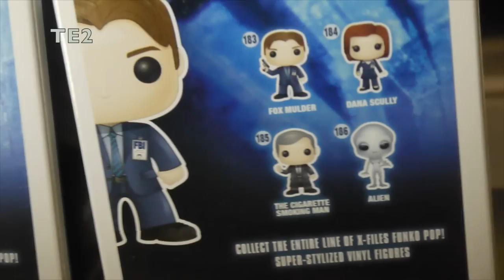Review Pop! The X-Files Fox Mulder Dana Scully et Alien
Voici la review des figures Pop! The X-Files de Fox Mulder, Dana Scully et Alien!